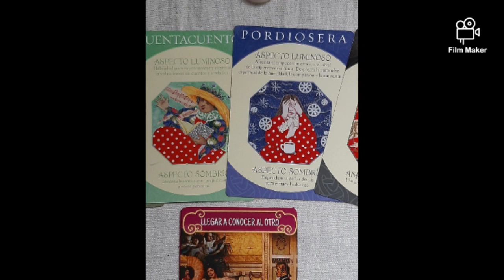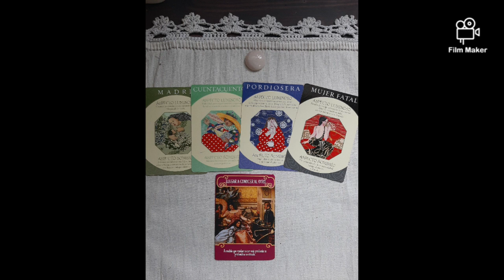Romantic Ideal Partner Series | Twice Jihyo Tarot Reading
💫Instagram in Spanish: moonchild_tarot3

Purple you! 💜

🌸 Moonchild Vanessa 🌸